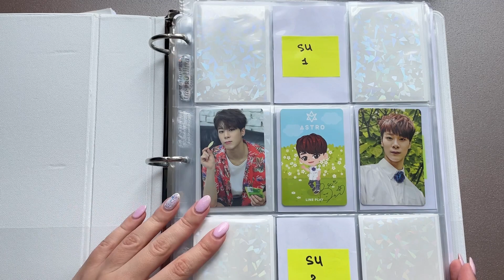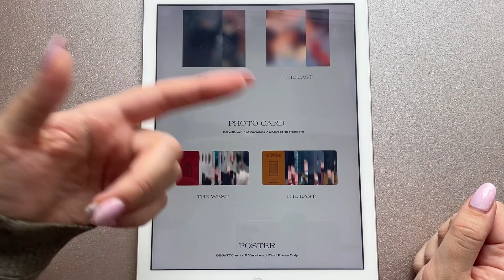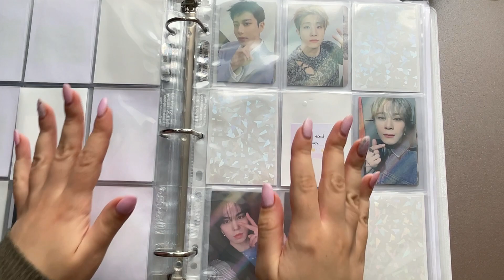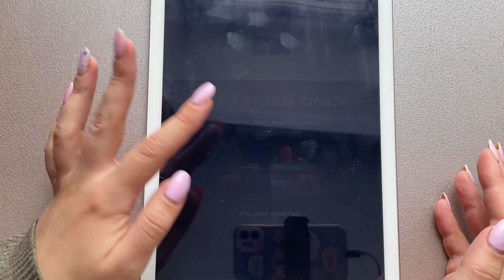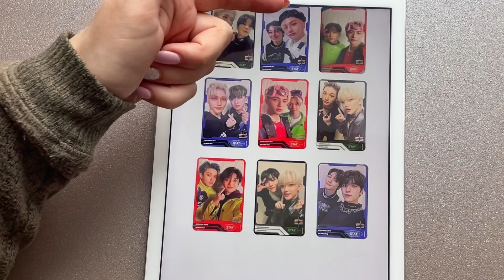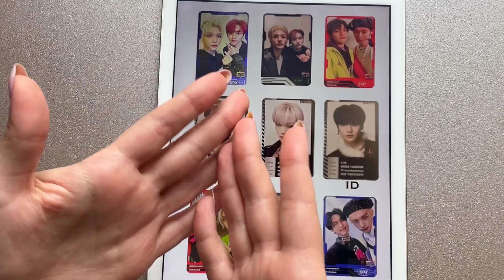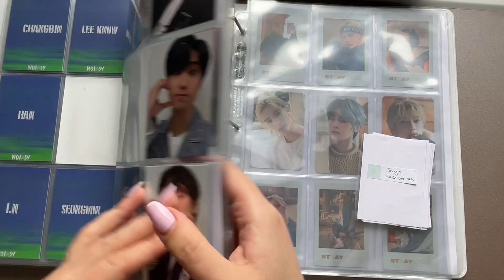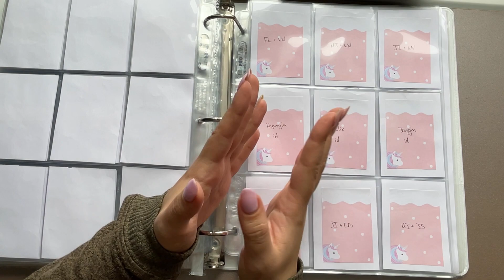📅 Подготовка байндеров к камбэкам марта // Stray Kids ODDINARY, Moonbin & Sanha Refuge 📅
Привет! Готовим мой байндер к камбэкам с помощью наглядного моделирования ~